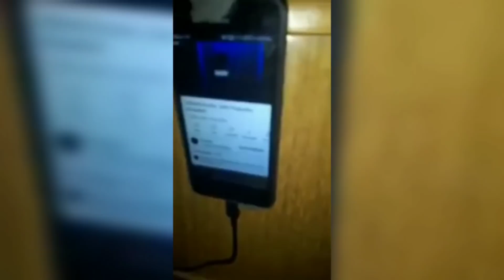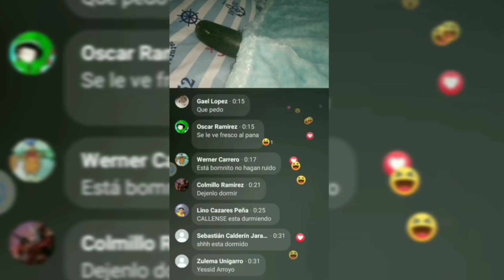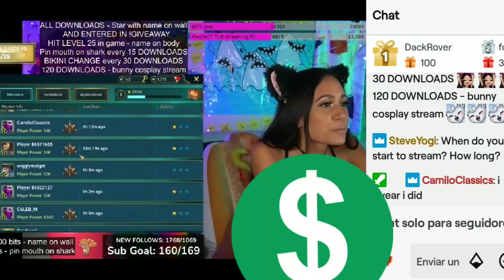El HOT TUB, el N0POR de Twitch